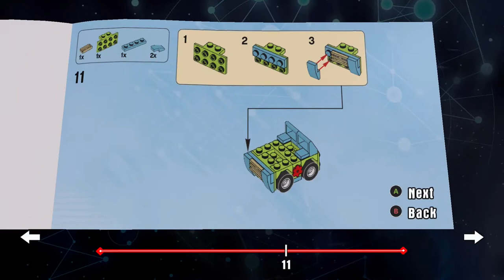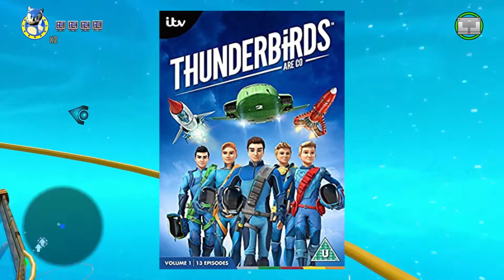HOLD MY BEER| LEGO Dimensions review| Gaming Sherlock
Possibly declared as the most insane crossover that makes marvel movie to shame. Tha Gaming Sherlock takes a look at Travelers Tale magnum opus Lego Dimensions

Music